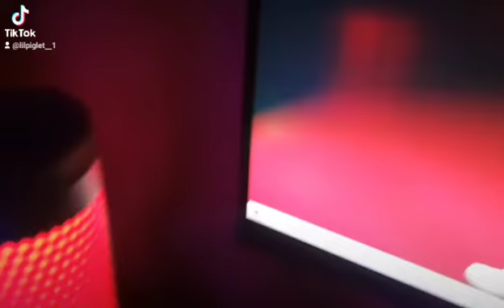New PC Set-Up !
Made the switch from Console to PC !!!